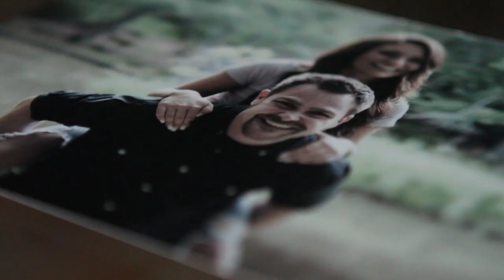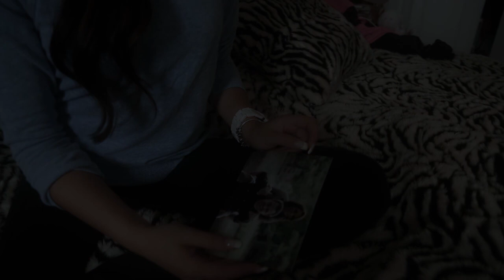My Living Will - Nothing Close OFFICIAL VIDEO [HD]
The official video for My Living Will's "Nothing Close" - from their debut album "Shallow Sleep"

An Intervalia Studio One Production

My Living Will is:
Dan Sawler - Vocals/Guitar
Dion Crocker - Bass
James Densley - Guitar/Vocals
Jeff Roper - Drums/Vocals

Cast:
Lead Girl: Brittany Webber (City Models)
The Boyfriend: Andrew Pye
Girl #1: Ebony Harnish
Girl #2: Tara Main (City Models)
Girl #3: Sarah Lynn Deveau
Girl #4: Kelsie Huskins

Director/ Cinematographer: Anthony Ha
Key Grip: Mark Franche
Best Boy Grip: Jenn Gregory
Additional Photography: ARC
Stuntman: Scott Gray
Locations: Tara Main/ Jenn Gregory